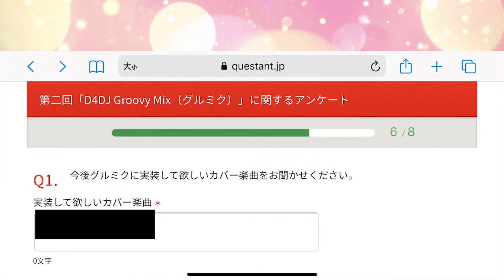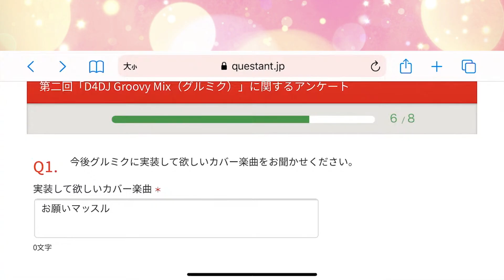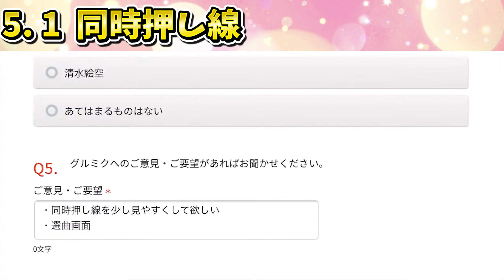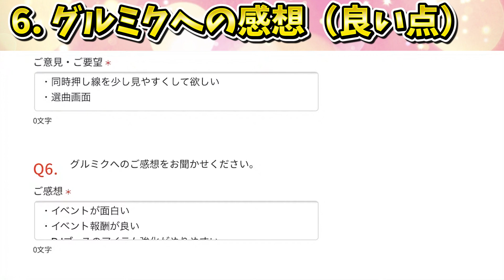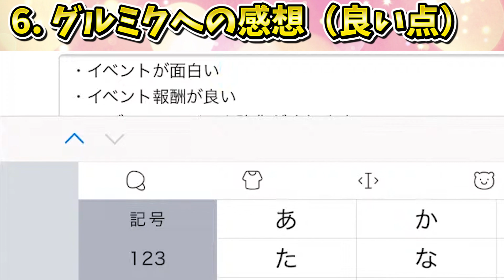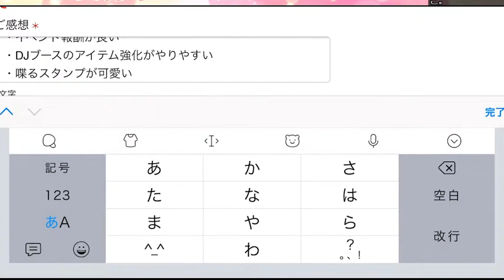このゲームどうなの？グルミクについて本音で語ります【D4DJ/グルミク】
詳細 2:16 ～

過去の人気動画 再生リスト

v=9OXFiFkPzvo&list=PLm8Ybz2kGq24YS0H7w2CIxWEr31bsEl1A

【音源提供】
・魔王魂